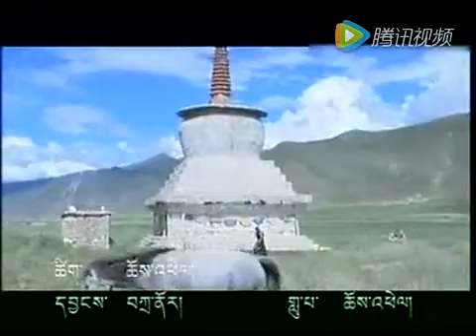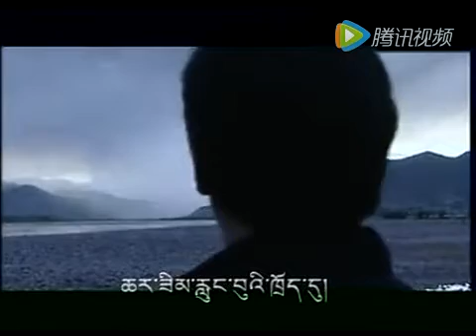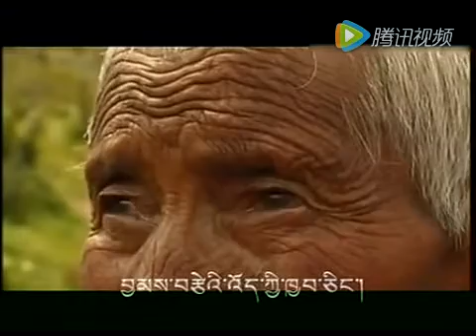༄༅། །ང་ལ་བྱམས་པའི་ཨ་མ། གཞས་པ། ཆོས་འཕེལ་ལགས། Tibetan Song by Choephel la